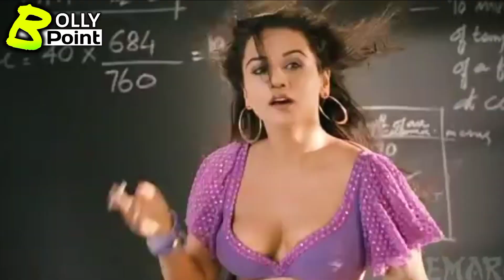Vidya Balan का निधन हो गया | Today Vidya Balan News Today | Sad News For Vidya Balan Fans